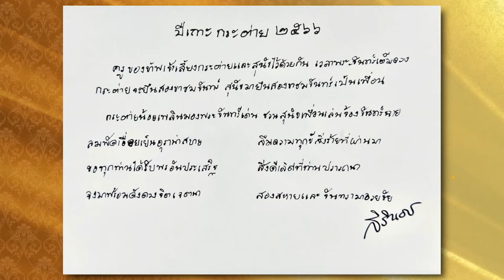พสกนิกรสุดปลาบปลื้ม เจ้าฟ้าทีปังกรรัศมีโชติ ฯ ทรงเป็นกันเอง พร้อมตรัสกับ TOP News | ข่าวเป็นข่าว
พระองค์ภา ฯ
เจ้าฟ้าทีปังกรรัศมีโชติ ฯ